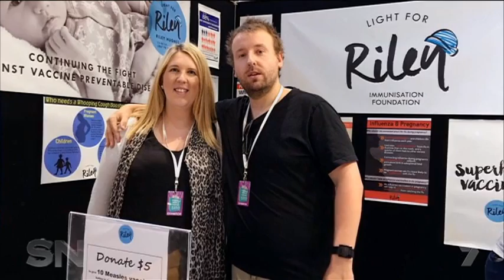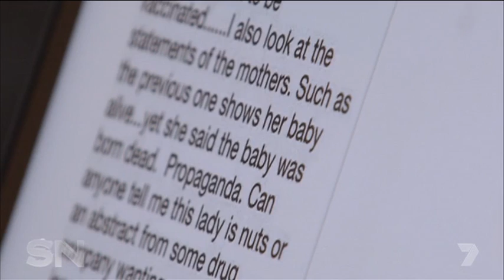Riley's Gift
Following the death of their infant son Riley last year, bereaved parents Catherine and Greg Hughes have campaigned to raise awareness of the need for a whooping cough booster during the third trimester of every pregnancy.